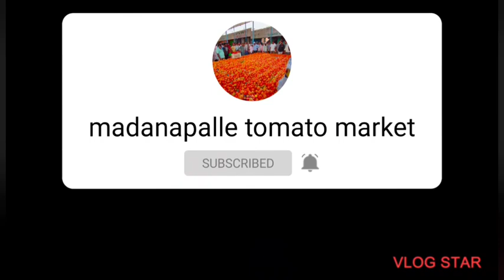18-06-22#today tomato rates in angallu🍅🍅angallu tomato market prices today#madanapalle#tomato#TOP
today tomato rates in madanapalle#madanapalli market yard#sayyad#tomatomundy
TOP-inmadanapalletoday
మదనపల్లె టొమాటో
టమోటా ధరలు